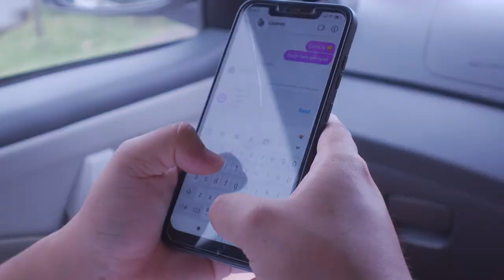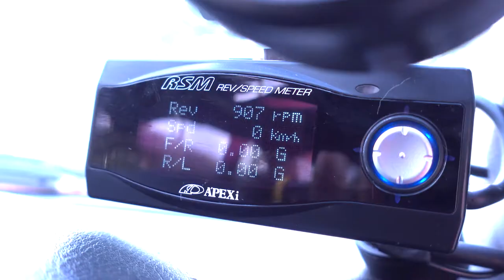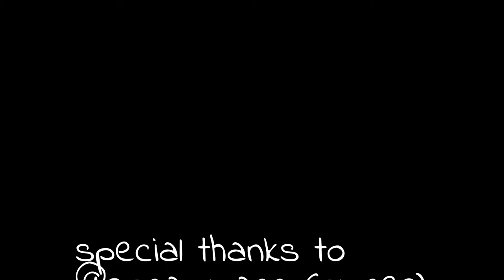days 13 photoshoot with campire (EP3)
so this is a video that talk about what going on at the 13th days of living alone

me: basically a banana that knows how to talk mandarin

gear used in recording
1. Sony zv1
2. Boya mic